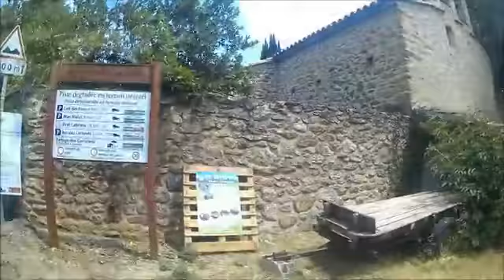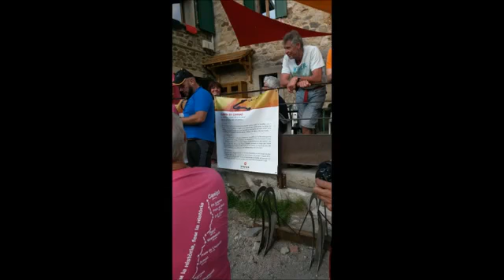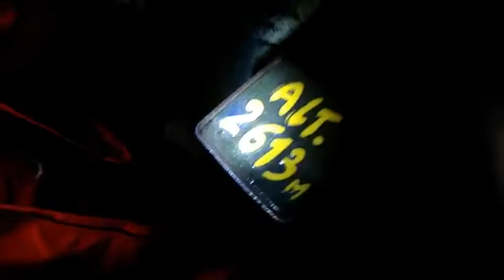Flama del Canigó i revetlla de Sant Joan als Hostalets de Pierola 2017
Els Hostalets de Pierola viu una revetlla de Sant Joan molt participada allà on va ser celebrada, amb l’ensurt d’un important incendi.

Tal i com estava previst, el passat divendres va tenir lloc la revetlla de Sant Joan als Hostalets amb un ensurt previ degut a l’incendi que va començar a cremar a la tarda entre el terme hostaletenc i Esperreguera. El foc, que va originar una gran columna de fum i pel qual es va haver de tallar momentàniament la carretera B-231, va ser controlat ràpidament pels Bombers de la Generalitat que hi van destinar una trentena de dotacions terrestres, unitats del GRAF i 11 mitjans aeris que van estabilitzar l’incendi en poques hores. Des d’aquestes línies agrair tot l’esforç i la feina feta pels professionals i voluntaris que van participar en l’extinció de l’incendi.

Pel que fa als actes organitzats tot va transcórrer amb normalitat: L’arribada de la flama del Canigó amb rebuda a la placeta i actuació dels alumnes del Centre d’Estudis Musicals de Cal Maristany amb interpretació dels Segadors. El tècnic municipal, Albert Duran, va ser l’encarregat de llegir el manifest d’enguany i, tot seguit, es va fer repartiment de coca i cava entre els assistents.

Com és tradició, tothom qui va voler va poder endur-se la flama amb una petita espelma per encendre les fogueres particulars. Precisament, la flama del Canigó va servir per encendre la gran foguera a la plaça de les Oliveres sota l’atenta vigilància de l’ADF local que va vetllar perquè no hi hagués cap incident durant tota la revetlla.

Destacar també el bon ambient al Casal Català fins altes hores de la matinada i les particulars revetlles als barris Can Fosalba i Serra Alta on no es van voler perdre aquesta primera gran celebració de l’estiu.